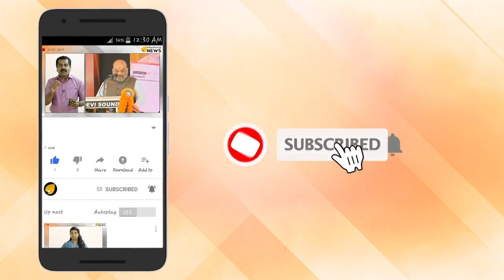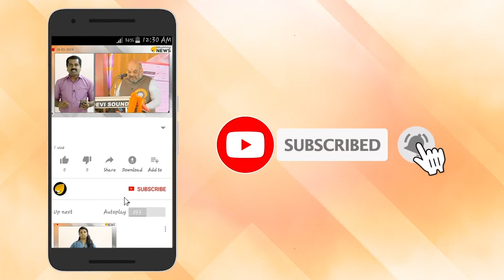ബ്രണ്ണൻ കോളേജ് പ്രിൻസിപ്പാളിന് എസ്എഫ്ഐയെ പേടിയോ?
എസ്.എഫ്.ഐ അടിമത്തത്തെ തുടർന്ന് യൂണിവേഴ്സിറ്റി കോളേജിലെ പ്രിൻസിപ്പാളിനെ മാറ്റിയപ്പോൾ മറ്റൊരു അടിമയായി ബ്രണ്ണൻ കോളേജ് പ്രിൻസിപ്പാൾ ഫൽഗുനൻ. ഏഴുവർഷങ്ങൾക്കു മുൻപ് മതതീവ്രവാദികളുടെ കുത്തേറ്റു വീണ എബിവിപി പ്രവർത്തകൻ വിശാലിന്റെ അനുസ്മരണ ദിനത്തിൽ എബിവിപി ഉയർത്തിയ കൊടിമരമെടുത്തു മാറ്റിയത് പ്രിൻസിപ്പാൾ നേരിട്ട്. സംഘർഷമൊഴിവാക്കാനാണ് കൊടിമരം സ്വയം പിഴുതുമാറ്റിയതെന്നാണ് പ്രിൻസിപ്പാളിന്റെ ന്യായീകരണം.